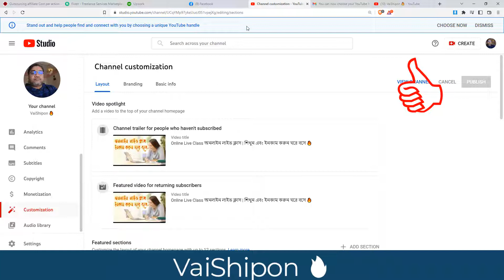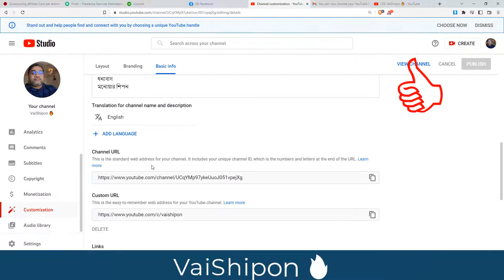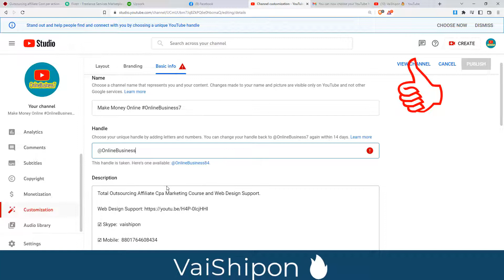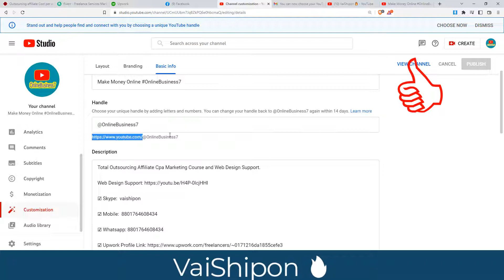Youtube Handle | ইউটিউব হ্যান্ডেল গুরুত্বপূর্ণ আপডেট A to Z Described by VaiShipon 🔥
Skype : vaishipon
ধন্যবাদ
মনোয়ার শিপন Youtube Handle A to Z Described by VaiShipon bangla tutorial for all youtubers.

☐ Liked?

Related Search:
youtube handle
youtube new update
create youtube handle
youtube handle reserve
how to change youtube handle
youtube id
what is youtube channel id
youtube bangla tutorial
how to make professional youtube channel
youtube new update download
youtube app
youtube tutorial
youtube tutorial for beginners
tutorial youtube channel

Thanks
এই অফার সীমিত সময়ের জন্য।
১২ বৎসরের অভিজ্ঞতা ২ লাইনে বোঝানো যাবেনা, তার পর ও বলার চেষ্টা করছি।
১. ডিজিটাল মার্কেটিং নলেজ
২. আমাজন এফিলিয়েট একাউন্ট
৩. আমাজন এফিলিয়েট ওয়েব সাইট
১. ডিজিটাল মার্কেটিং নলেজ
২. মেক মানি এফিলিয়েট একাউন্ট
৩. মেক মানি এফিলিয়েট ওয়েব সাইট
১. ডিজিটাল মার্কেটিং নলেজ
২. টি শার্ট এফিলিয়েট একাউন্ট
৩. টি শার্ট এফিলিয়েট ওয়েব সাইট
১. ডিজিটাল মার্কেটিং নলেজ
২. সি পি এ মার্কেটিং একাউন্ট
৩. সি পি এ মার্কেটিং অফার এর জন্য ওয়েব সাইট